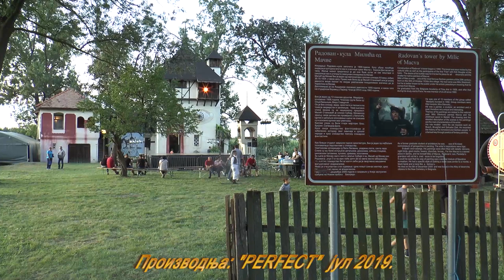МАЧВАНСКА ЛИЛА 2019 - ТВ ЕМИСИЈА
Projekat "Za Blagorodnu Mačvu" sufinansiran je iz budžeta Opštine Bogatić u 2019. godini..